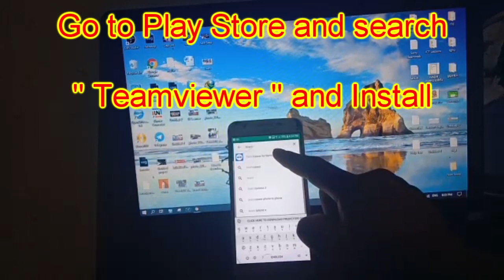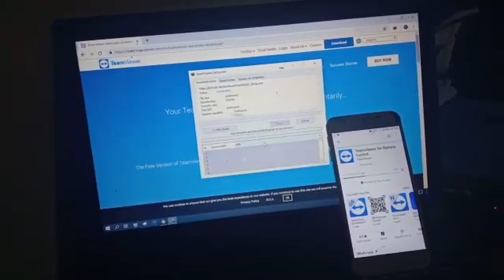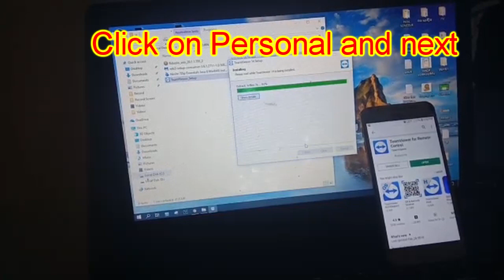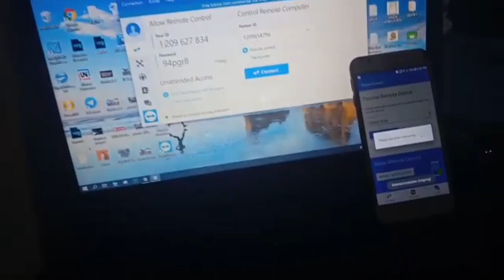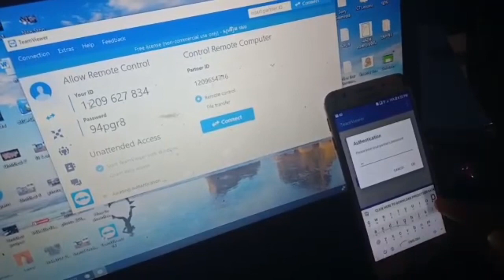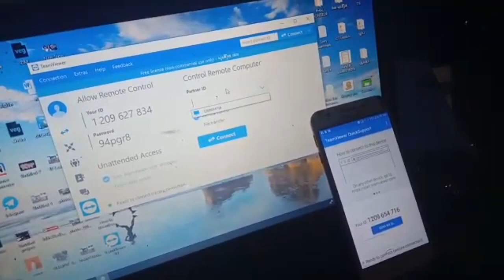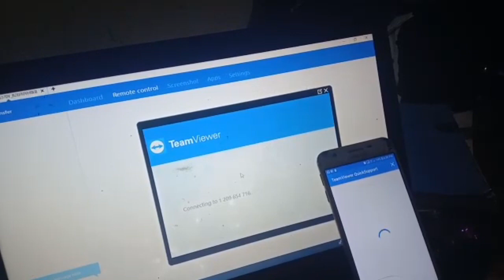How to Screen Mirror, Remote screen and Control, from Android to PC, or PC to Android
This video show you how to remote or screen mirror from your phone (andriod) to PC or from PC to Adnriod by using " TeamViewer " and control it.